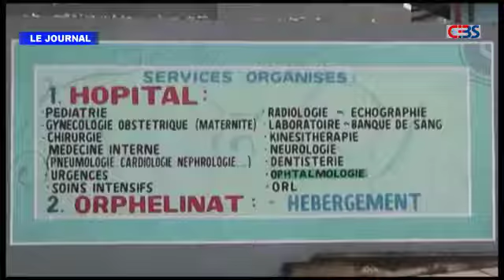Le journal télévisé de Cebs du lundi 21 septembre 2020